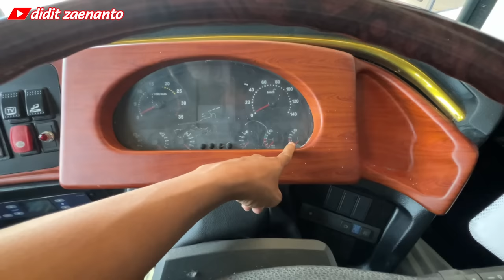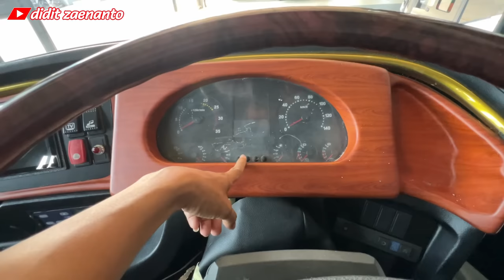INOBUS - DOOSAN DARI KOREA BARANG LANGKA‼️ GISVI - BS GUVILLI SR3 XHD Panorama Ter Ganteng Saat ini!